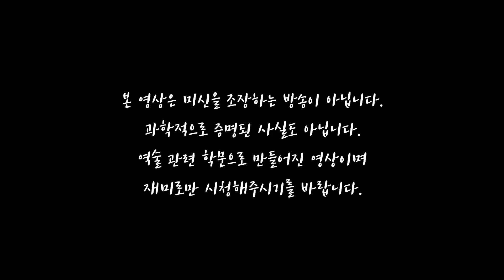내 몸에 난 점은 복점일까? Feat 복을 주는 8가지 점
무엇이든 절대적인것은 없다는 생각이 듭니다.
길한 위치에 점이 있으면 기분 좋게 생활하고
흉점 이라면 주의하면서 생활하면 좋을것 같습니다
그리고 영상은 재미로만 시청해주시면 감사드리겠습니다